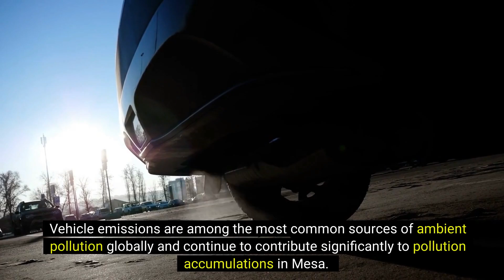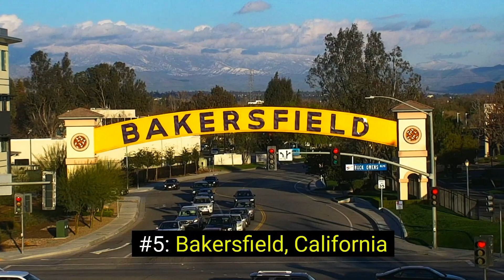10 US Cities That have Worst & Good Air quality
10 US Cities That have Worst & Good Air quality
According to an American Lung Association research, more than 40% of Americans, or approximately 135 million people, lived in areas with harmful levels of ozone or particle pollution, with cities in the West and Southwest dominating the list.

According to the Environmental Protection Agency, inhaling even small ozone levels can result in throat discomfort, chest pain, coughing, and shortness of breath. Additionally, it can make chronic respiratory conditions like asthma worse and impair the body's immunity against infections.

If you want to choose any city for residency in the USA, you need to examine first which city is not good for you as having bad air quality. This video will cover 5 US cities with the most polluted air quality in this video. Also, we'll examine the 5 best US cities with cleaner air quality. So, let's dive deep into the other video and explore this amazing knowledge.
5 Us cities with bad air quality:
The following cities have the worst ozone pollution:

Los Angeles-Long Beach, California:
According to a recent assessment from the American Lung Association, the Los Angeles-Long Beach metropolitan region has some of the worst air pollutions in the country.
With probably 180 days of high ozone pollution during 2018, LA-Long Beach has the worst smog pollution. In the sense of ozone, yearly particle pollution, and 24-hour particle pollution, the LA-Long Beach metro region scored poor marks. Out of more than Two hundred metropolitan regions nationwide, it came first, eighth, and fifth, respectively.
Visalia California:
The American Lung Association ranked Visalia as the second-most polluted city in the nation, only behind Los Angeles, in its 2019 study. In 2015–17, according to the same assessment, Visalia had the fourth-worst levels of year-round particle pollution.
But the Porterville-Visalia region has consistently ranked among the top five most polluted regions for more than ten years. Porterville-Visalia ranked third for smog pollution and fourth for year-round particle pollution in the association's 2009 assessment.
Fresno-Madera-Hanford, California:
Fresno has consistently been among the worst for ozone and particle pollution in the US. The Fresno region (including Madera and Hanford) came in second for both short-term and year-round particle pollution in the 2021 study, published earlier this month. PM2.28, or fine particles, are those.
Numerous elements, such as truck traffic and automobile emissions from commuters, tourists, and visitors, impact Fresno's air quality. Industrial emissions from business and farming activities. Dust and agricultural PM10.
Particulate pollution, such as PM2.5, from commuter cars, logistics and vehicles like semi-trucks, and farming equipment combined with recurring levels of dust and vapours from farming and pesticide use along with geography that traps pollutants in the low elevations of the Central Valley.
Phoenix-Mesa, Arizona:
Mesa is extensively involved in producing and building various products, including satellites, missiles, aircraft, and other items with similar aviation or technological focus.
The large-scale movement of people and the large-scale import and export of industrial goods are two sources of pollution that impact Mesa's air quality. Despite this inevitable change in the air quality, the city nonetheless receives a good pollution reading.
Vehicle emissions are among the most common sources of ambient pollution globally and continue to contribute significantly to pollution accumulations in Mesa. Large volumes of harmful particulate matter and chemical pollutants may be released by cars and other small vehicles. These gases are especially toxic when they build up over regions with a lot of traffic.
Bakersfield, California:
According to Benjamin, the mountains surrounding the Bakersfield region tend to hold onto air pollution, preventing it from dispersing. According to Meredith Kurpius from the Environmental Protection Agency, Bakersfield's location at the southern end of the San Joaquin Valley basin, where trends indicate worsening air quality, is the reason for this. Out of 203 metropolitan areas, Bakersfield was ranked first for yearly particle pollution in the 2020 Air Quality Report.
Due to the area's high-emission businesses (including agricultural and the generation of fossil-fuel-based electricity), rising household emissions, and its geographical and climatic circumstances, which allow dirty air to become trapped in the valley, Bakersfield has significant levels of air pollution.